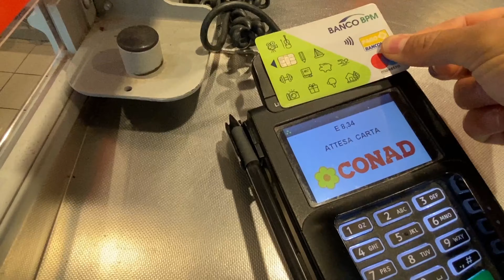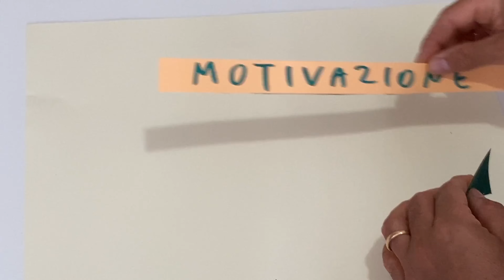La Tua Motivazione | VLOG EP.5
Sono andato a fare un giretto al mare, ho fatto una lasagna e corso più di 10 kilometri.

Ed ho anche parlato del perchè la gente non porta a termine le loro cose sentirai sempre le parole procrastinazione, motivazione, poco tempo e cose del genere.

Ma invece bisognerebbe capire innazitutto che è quasi sempre una questione di disciplina, e che di motivazione ne esistono di 2 tipi...

Buon Vlog!